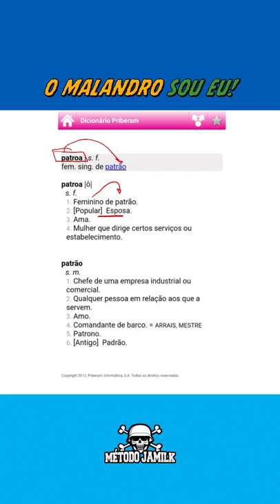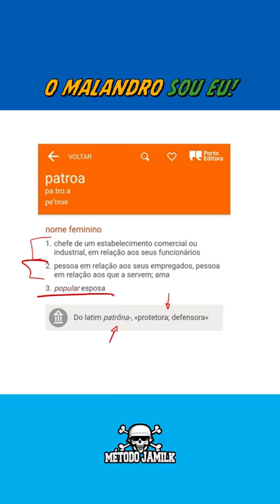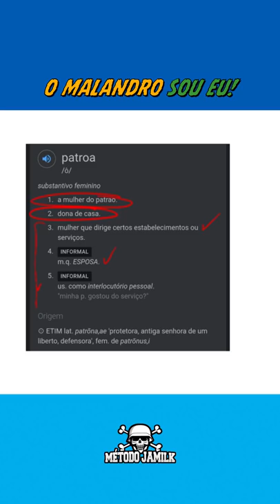Anitta e a palavra "Patroa"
A Anitta andou publicando uma dúvida sobre Língua Portuguesa que foi compartilhada até em site de fofoca. Eu precisei vir aqui explicar como funciona o par "patrão" - "patroa", a fim de que não restem dúvidas.